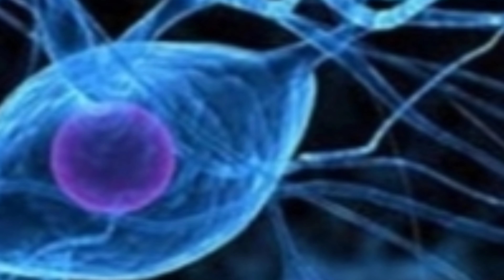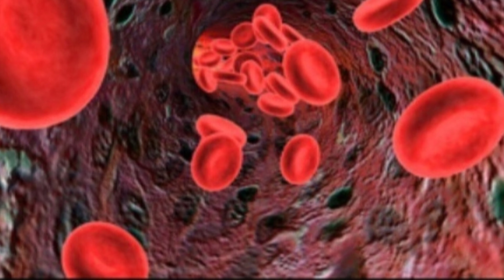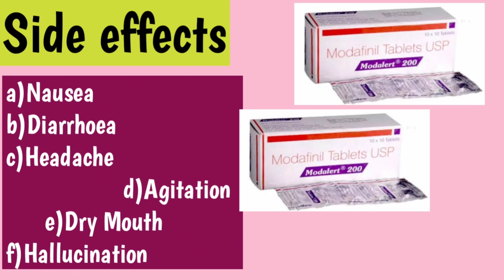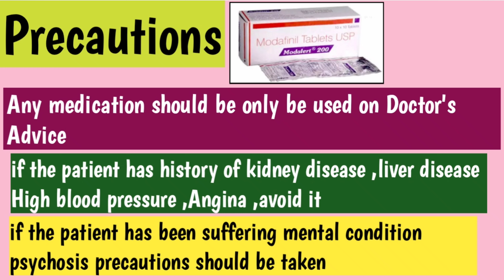Modafinil tablet 200mg Uses,Side effects and Precautions in hindi || Dr Daljeet Singh Yadav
Modafinil tablet 200mg Uses,Side effects and Precautions in hindi
In this video we have discussed about Modafinil tablets 200mg Uses,Side effects and Precautions in hindi